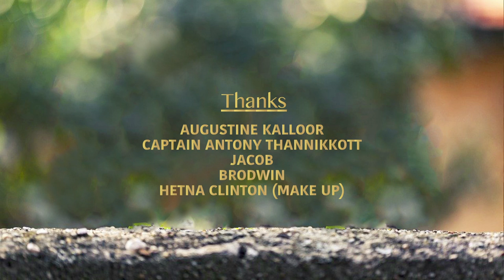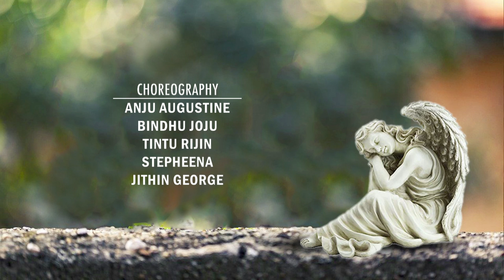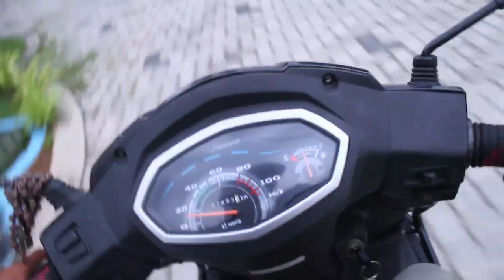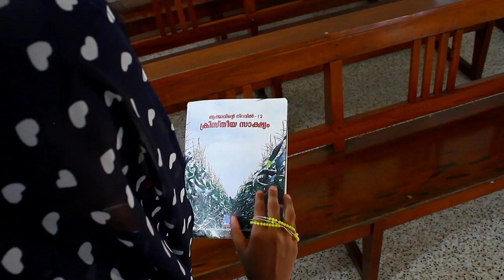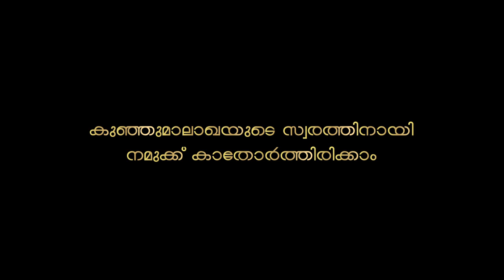സ്വർഗം | Presented by Christ The King Church , Varapuzha | Musical Drama Devotional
സ്വർഗം | Swargam -CineDrama (November 22 , 2019 )
Crew & Production - Christ The King Church Varaapuzha
Story & Direction -Tinu Martin Jose
Editing - Rijin Varghese Thaayamkeri